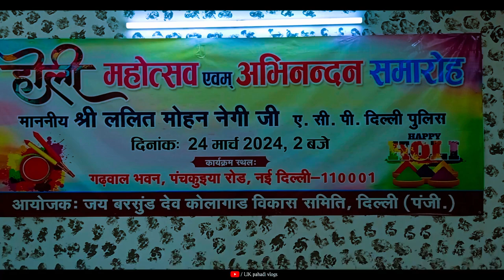होली महोत्सव एवं अभिनंदन समारोह श्री ललित मोहन नेगी जी गढ़वाल भवन ||Holi Festival and Congratulation